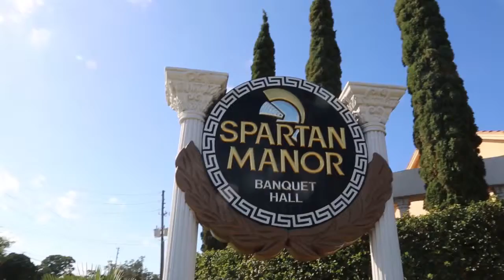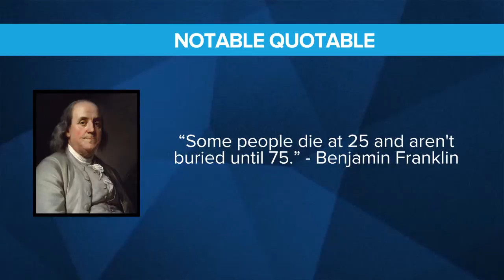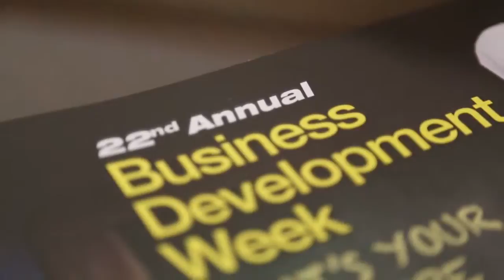Marketing Firms Tulsa | Make Your Life Epic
Make Your Life Epic is a wonderful marketing firm. to learn more.